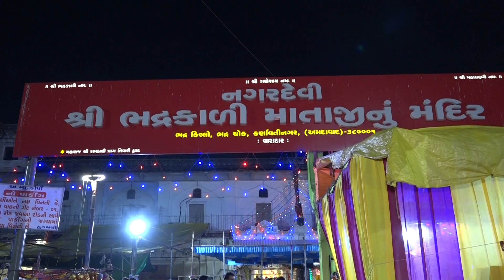Gujarat Election 2022 : AAP ગુજરાતમાં સત્તામાં નહીં આવી શકે ? | GT